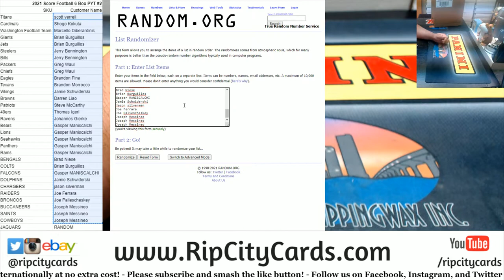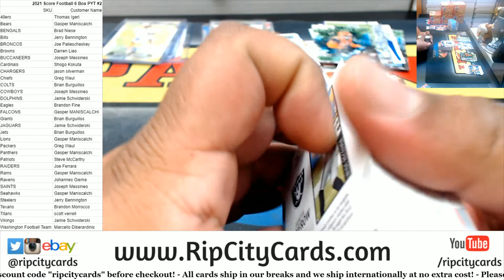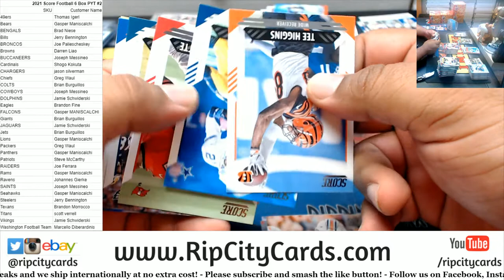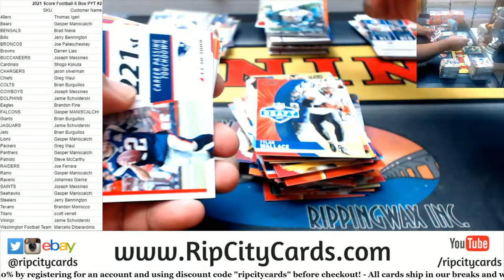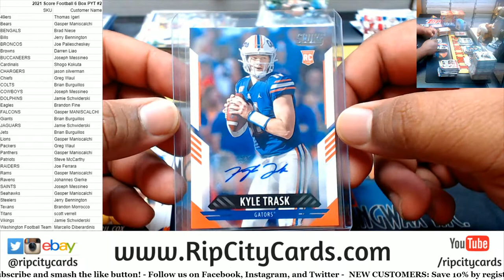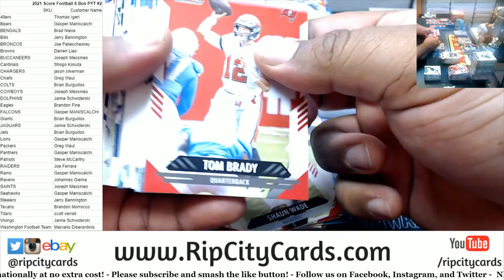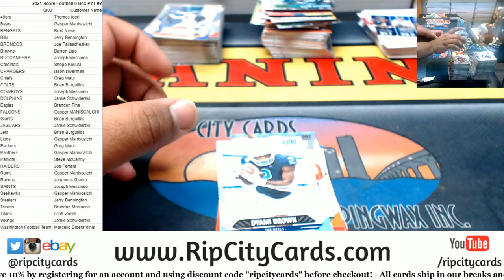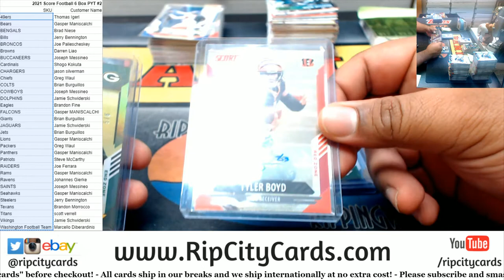2021 Score Football 6 Box PYT #2